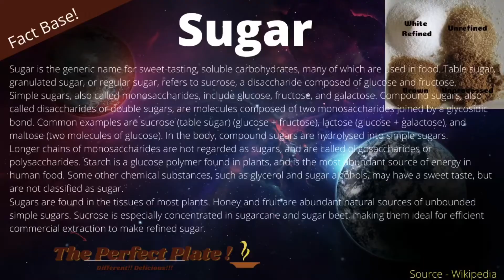Galaxy Cake Pop Planets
These cute planets can be used to decorate any cake. I made these to insert in the galaxy cake I made for my daughter’s birthday.
P.S. I forgot to include subtitles in this video, so I uploaded the same with subtitles again. You can gain access to that video

Ingredients:
3  eggs
1/2 cup (100g) granulated white sugar
1/2 cup (110g) butter
1 cup (120 g ) flour
1/2 tsp baking powder
1/4 tsp salt
Food colours
 red, yellow-Sun
Green, blue- Earth
Purple, green - Neptune